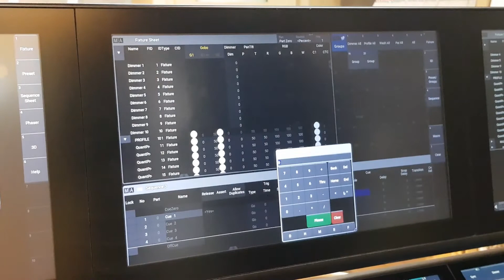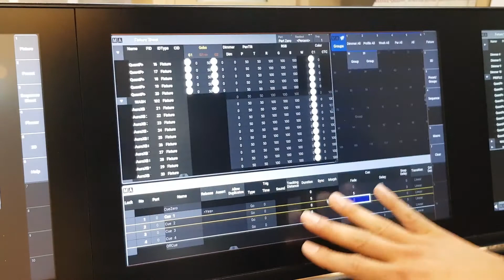#15. 두 손가락 제스처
MA3 손가락제스쳐 활용방법에 대한 영상입니다.
감사합니다.